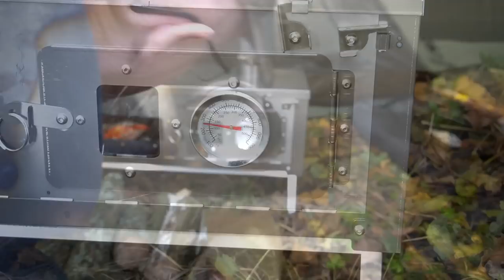Hot Tent Camp Testing a new Woods Walker stove with OVEN, Honest opinion! How to roll a stove pipe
Woods Walker were kind enough to send me a stove to test, This was something completely new to me as it has a built in Oven!!
This was a first burn test and the stove ran great but the oven was a little compromised as the heat inside the oven was not even.
However I did manage to successfully bake some bread and roast some spuds.
The stove can also be used without the oven giving it quite a high heat output, too much in fact for the types of hot tents I use.
If you have a larger tent say 3 or 4 persons then it would be fine.
When configured as a stove/ oven, the firebox is smaller and does need quite a bit of frequent tending.
Music/ Artist: Communicator - Reed Mathis